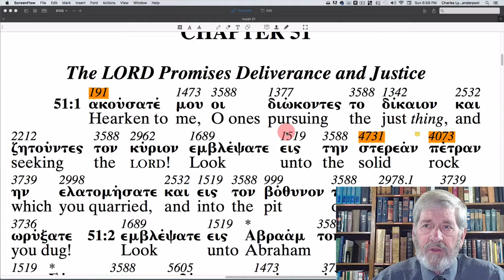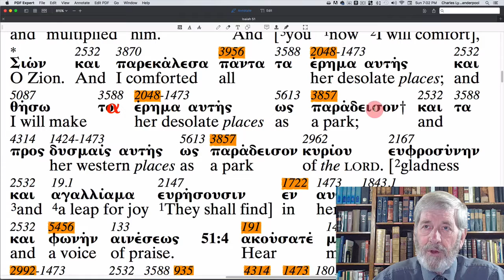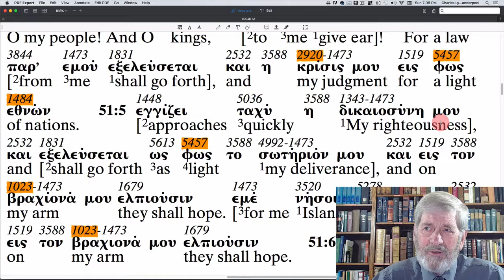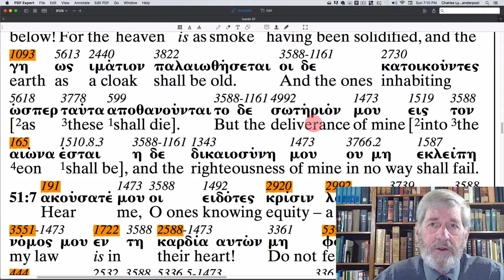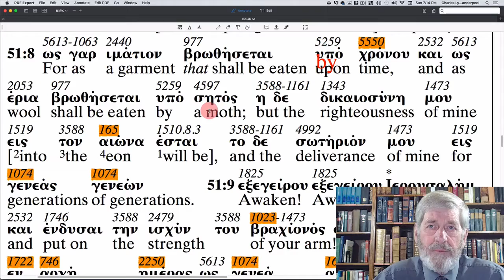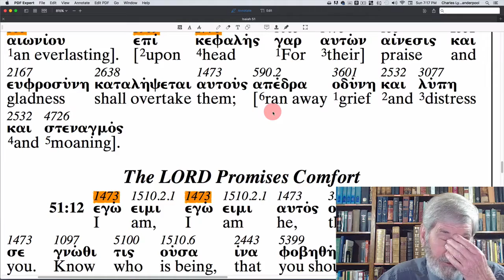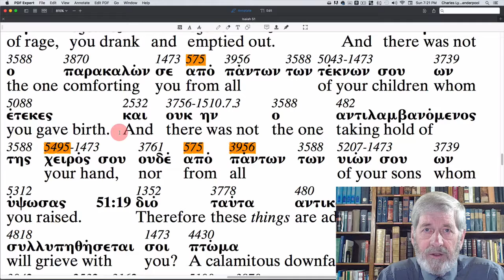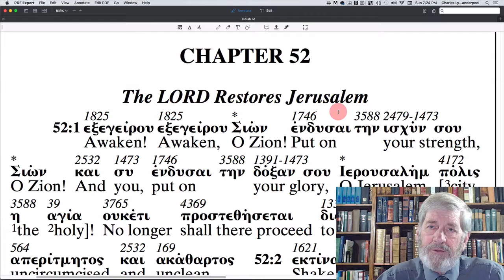Isaiah 51 - The Apostolic Bible Polyglot